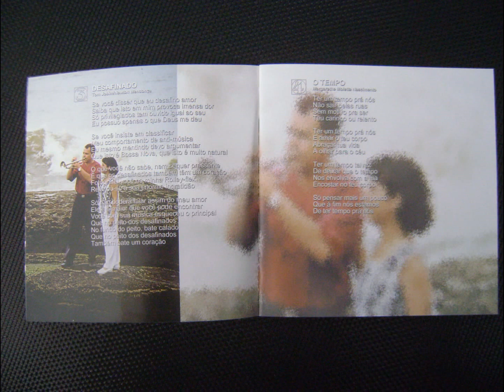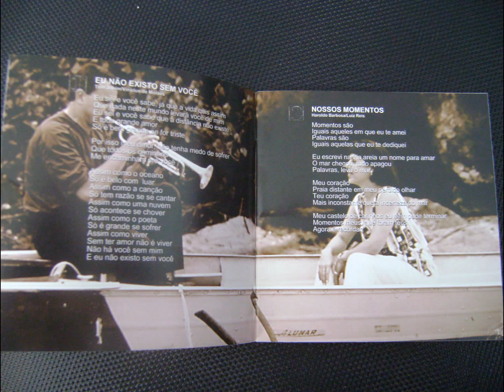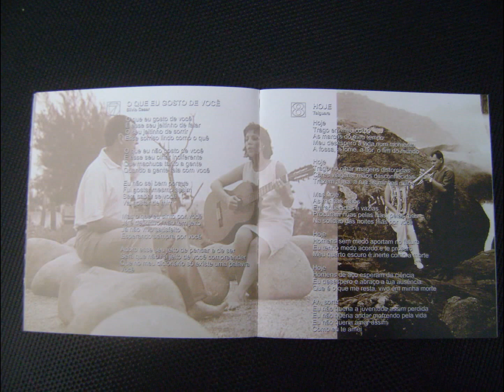Slideshow de fotos BRASILIDADES